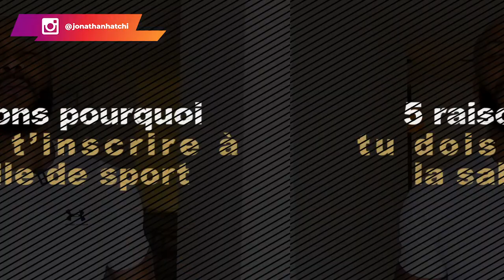5 raisons pour lesquelles tu dois t’inscrire a la salle de sport en tant qu'homme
Bonjour et bienvenue sur cette nouvelle vidéo. Aujourd'hui toi qui me suit, je te donne 5 bonnes raisons pour pour lesquelles tu dois t’inscrire a la salle de sport en tant qu'homme. Le sport en plus d'être bénéfique pour ta santé présente d'autres avantages pour toi.
Pour en savoir plus, suis cette vidéo jusqu'à la fin.

00:00 Intro
02:23 Pourquoi s'inscrire à la salle de sport
04:52 Première raison
05:52 Deuxième raison
08:37 Troisième raison
09:36 Quatrième raison
10:22 Cinquième raison
11:54 Premier bonus
12:36 Deuxième bonus
14:16 Troisième bonus
15:31 Conclusion

▬▬▬▬▬▬▬▬▬FORMATION OFFERTE▬▬▬▬▬▬▬▬▬▬▬

▬▬▬▬▬▬▬▬▬ COACHING/FORMATION  ▬▬▬▬▬▬▬▬▬▬▬

▬▬▬▬▬▬▬▬ MES OUTILS ▬▬▬▬▬▬▬▬▬▬▬▬▬▬▬▬

▬▬▬▬▬▬▬▬▬▬▬▬ Témoignage client ▬▬▬▬▬▬
Je te mets le lien des témoignages/résultats de mes coachés :

▬▬▬▬▬▬▬▬▬▬▬▬ LIENS ▬▬▬▬▬▬▬▬▬▬▬▬